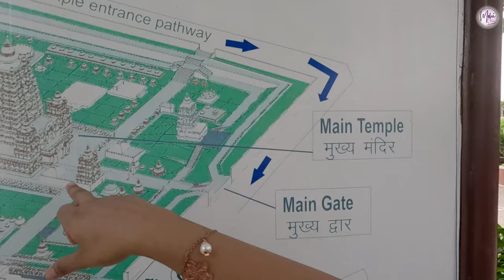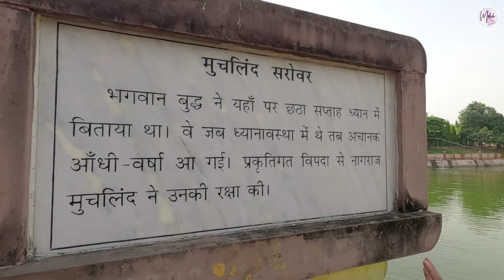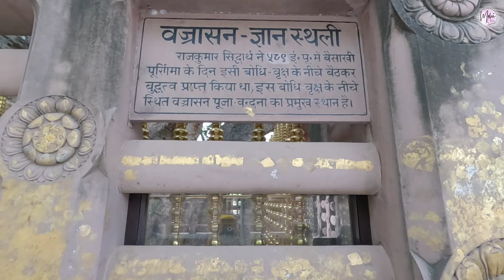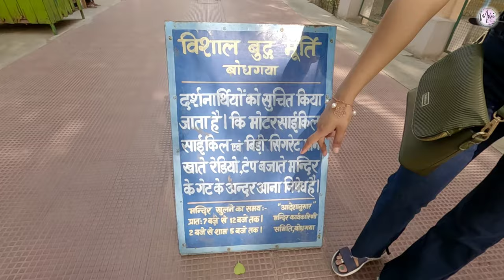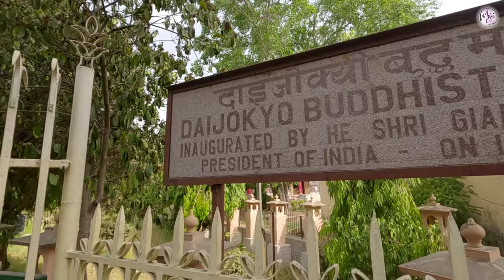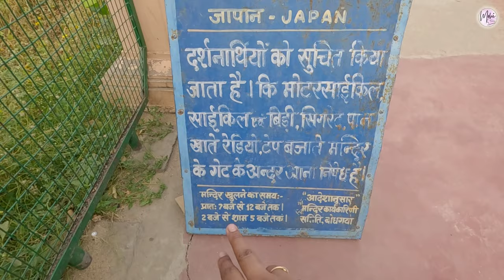Bodh Gaya One day Tour Plan Complete Guide | Mahabodhi Temple, Bodhi Tree | बोधगया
Hello everyone, this is a travel vlog in which we tried to cover the Holy City Bodh Gaya which is known for its Boddhist Pilgrimage. In this video, you will see what you can visit in a one day tour plan to Bodh Gaya.
Follow us on:
bodh gaya
bodh gaya temple
bodh gaya mandir
bodh gaya tourist places
bodh gaya comedy
bodh gaya tourism
bodh gaya bihar
bodh gaya temple history in hindi
mahabodhi temple bodhgaya bihar
places to visit in bodhgaya
bodhgaya history
bodhi tree bodhgaya
bodhgaya temple tour
bodh gaya me ghumne ki jagah
bodh gaya kab jaye
mahabodhi mandir ki kahaani
mahabodhi temple in hindi
bhagwan buddha ko gyan ki prapti kahan hui thi
india food trip
indiafoodtrip